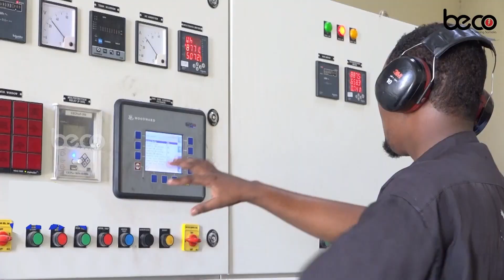Maanulka Hiiraan ayaa qabtay kulan dhalinyarada looga wacyigalinayay ku biiritaanka Alshabaab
Maanulka gobalka Hiiraan ayaa qabtay kulan dhalinyarada looga wacyigalinayay ku biiritaanka Alshabaab iyo ka qeeybqaadashada dagaalada qabaa'ilka.